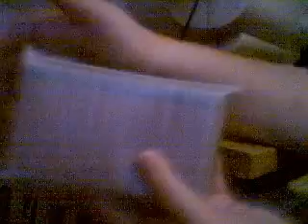Unboxing Nintendo Ds Lite (Crimson)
i got this because my old one the l button was broken and the touch screen was to so i got this and i unbox it